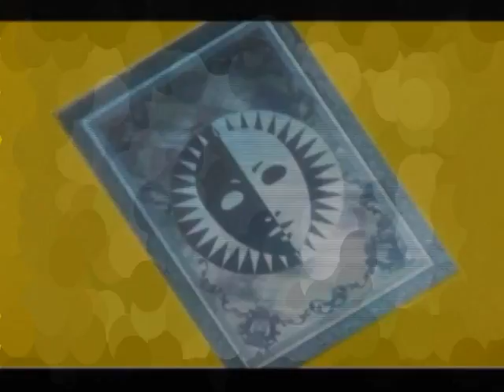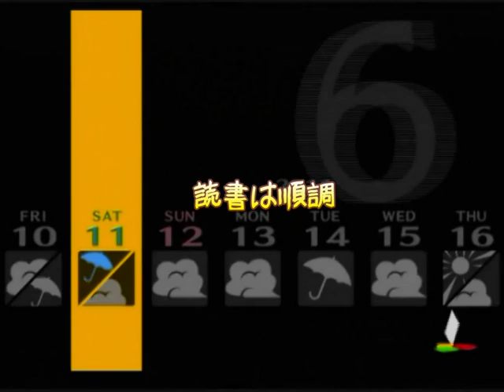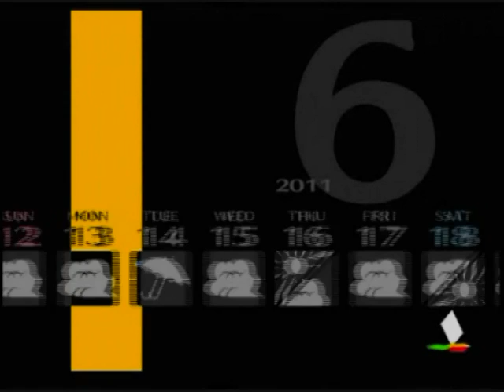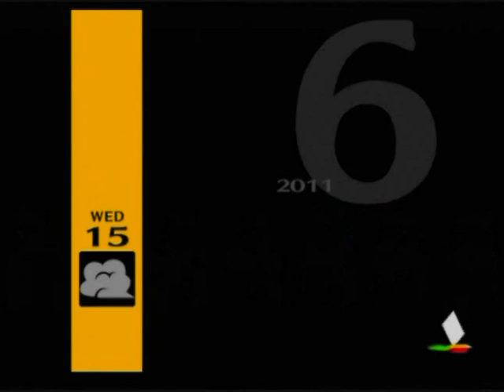【真実の影】ペルソナ4 実況プレイ part34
-雨の夜、深夜零時「マヨナカテレビ」に誰かが映る-

■「ペルソナ4」の実況プレイ動画です。
■綺麗すぎる音楽も魅力の1つ！初見ですが全力で楽しみます。
■アニメ化にペルソナ3の映画化。
■さらにはペルソナ5の発売の確定もされているみたいですね。楽しみにとっておきます。

■この動画は早めの更新を心がけます。